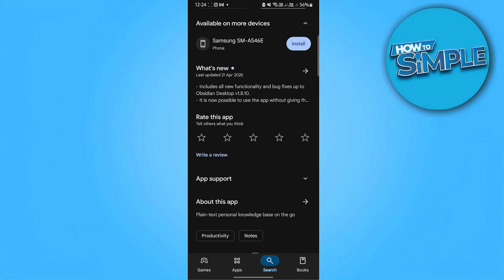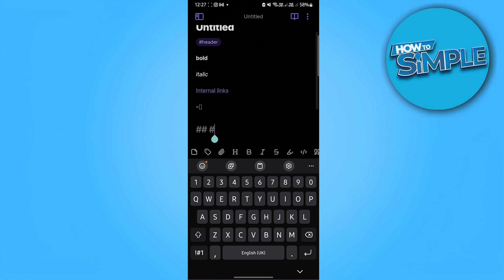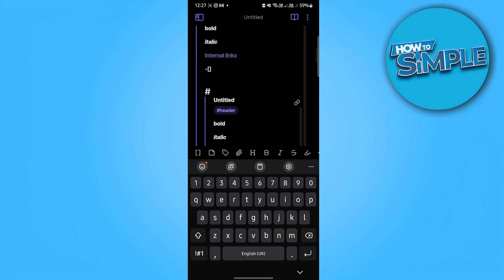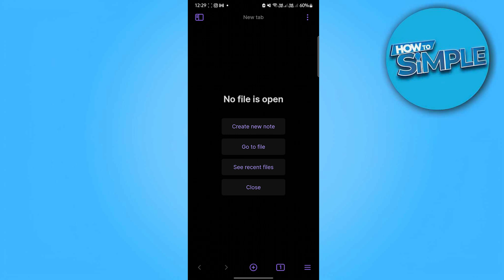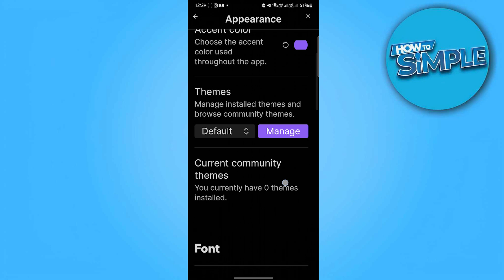Obsidian Tutorial 2026 Mobile | Master Note-Taking on the Go